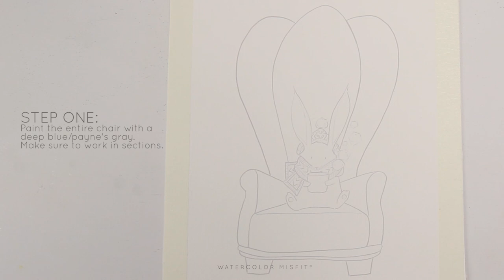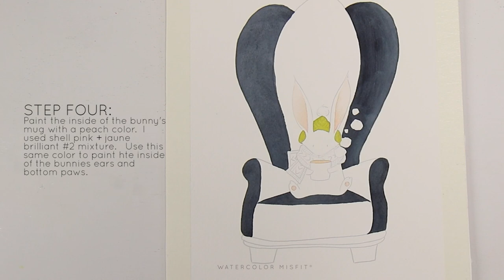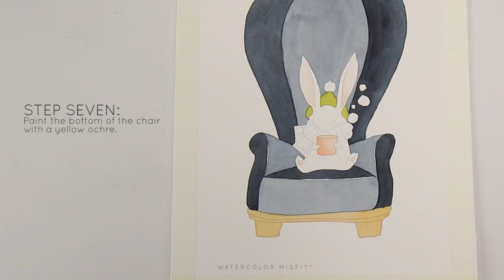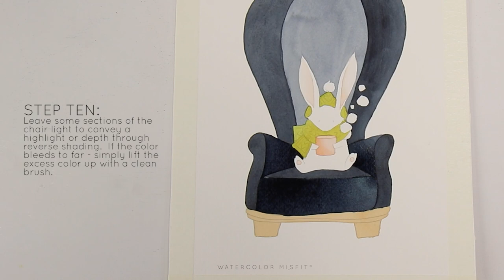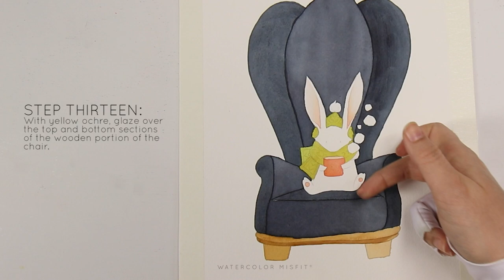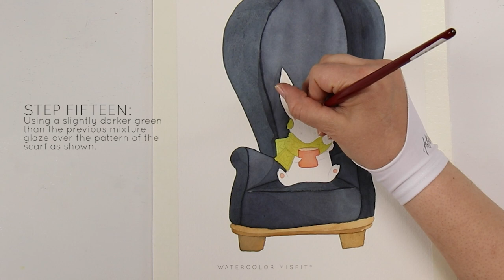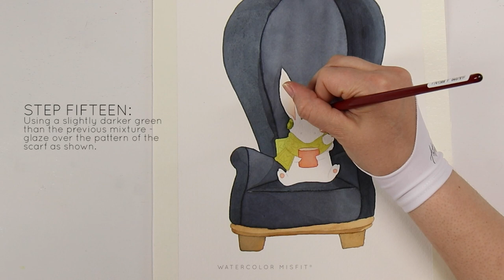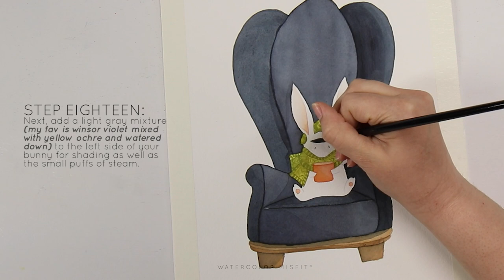How to Paint a Bunny with Watercolor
As promised, here is the "Cozy Bunny" time-lapse and tutorial you voted for!  You can access the Cozy Bunny template on the inside of the Watercolor Misfit Land community Not sure what the Watercolor Misfit Land online community is?

SEND ME STUFF IF YOU WANT:
7320 Broad River Rd